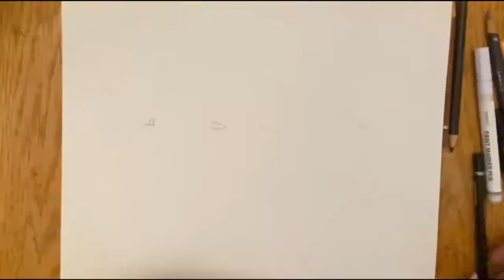Indiana Jones Drawing! *HARRISON FORD TIME LAPSE*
"'X' never marks the spot." -Indiana Jones. This took SO long lol ;)

Supplies:
Colored Pencil Sketchbook
ARTEZA Colored Pencils
PANDAFLY Acrylic White Pen
PRISMACOLOR Blending Pencil
X-Acto Knife

Real-Time:
About 12 Hours, Filmed Over 2 Weeks